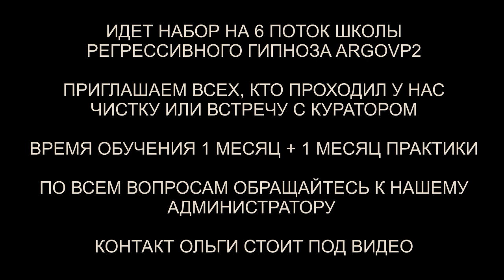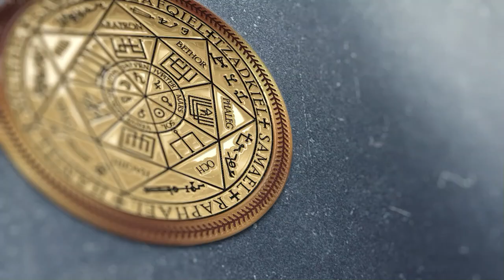Аннулирование контракта 1500 года с красным Драконом | ARGOVP2 регрессивный гипноз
✅ По вопросам сеансов - администратор Ольга Аннулирование контракта 1500 года с красным Драконом | ARGOVP2 регрессивный гипноз
00:00 Приветствуем Алину
00:20 Интерференты в биополе
01:38 Реверс энергий
02:09 Контракт с красным Драконом
04:12 Своё место у Дракона
05:00 Черт снимает колготки
05:38 Аннулирование контракта
07:32 Контрольная проверка
08:04 Отправляем интерферентов
08:50 Возвращаем тонкую копию